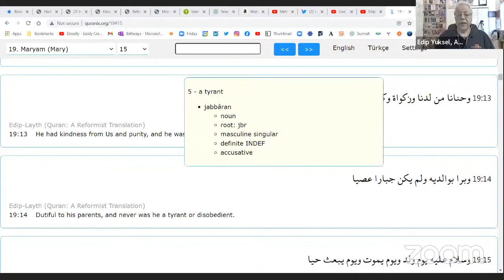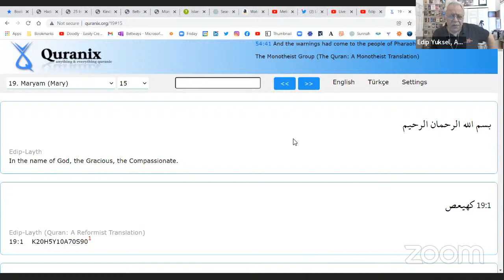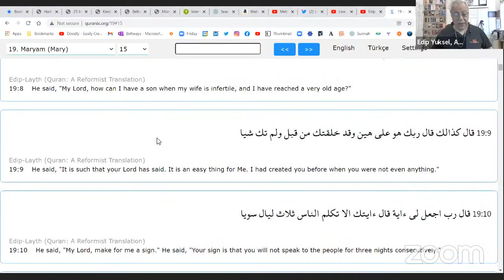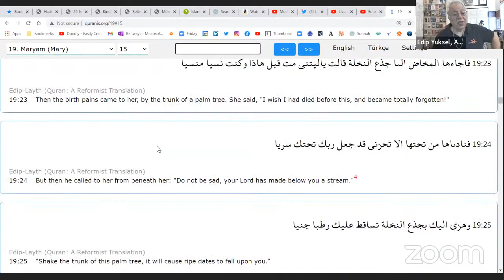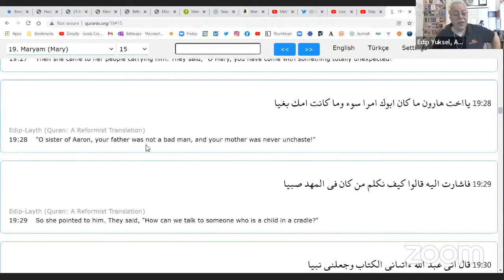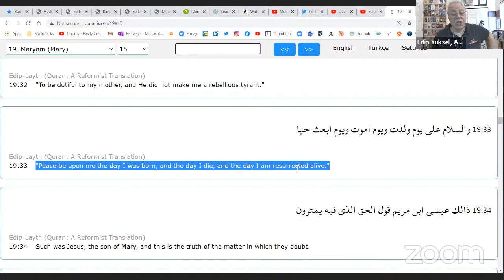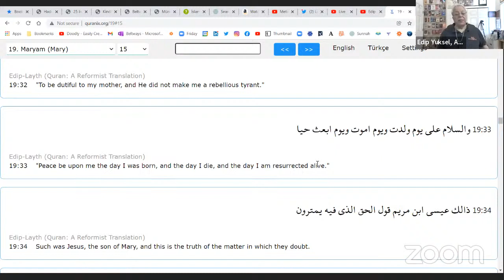Edip Yuksel (E) Why we left the religion of our parents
Rational monotheist peacemakers are talking and telling their stories.
25 December 2021, Saturday, at 19 pm UT
LIVE at Edip Yuksel's YouTube channel.
Please join us and tell as your story.

Our Story, Your Story
Everyday, thousands are leaving Sunni, Shiite, Christian, Hindu religions and becoming atheists, deists or monotheists.

If you are one of those brave people and especially a Rational Monotheist, a Peacemaker, you are welcome to tell your story.

If you have not yet received the ZOOM link to join the live program, no problem. God willing, we will share the zoom link during LIVE CHAT.